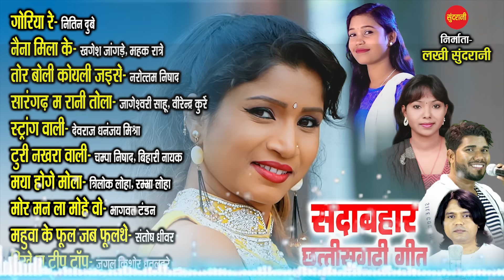CG Top -10 Super Hit Songs - Sada Bahar Chhattisgarhi Song - Audio jukebox Songs - 2021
Producer: Lakhi Sundrani
 Presents By:  Sundrani Video World
Director: Mohan sundrani
Music Label: Sundrani Music
Production: Sundrani Video World
Graphic : Sushil Yadav
Song Collection : Toran Dilliwar
Editor: maahi karyat
Youtuber :maahi karyat
Language: Chhattisgarhi
Genre : Regional